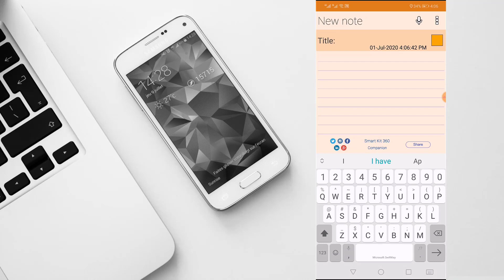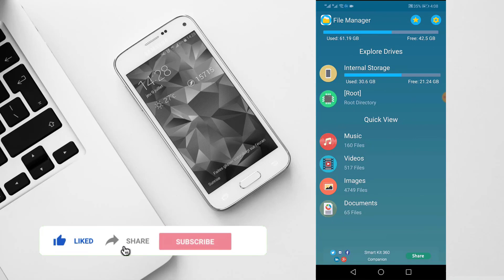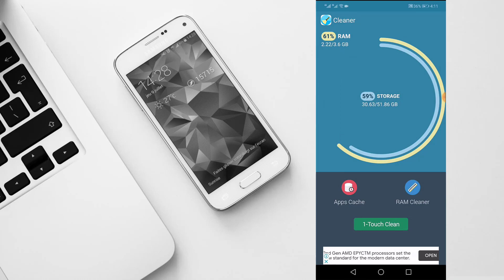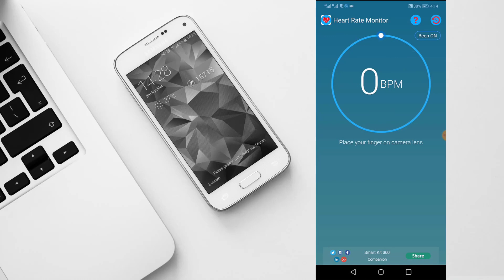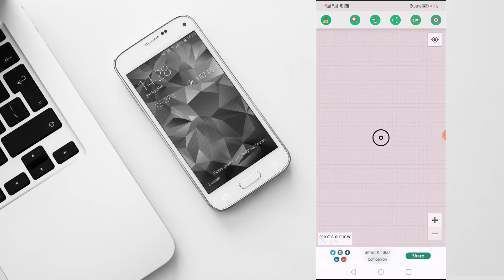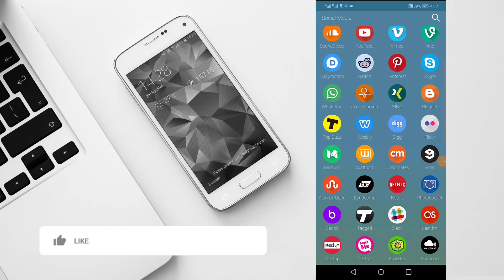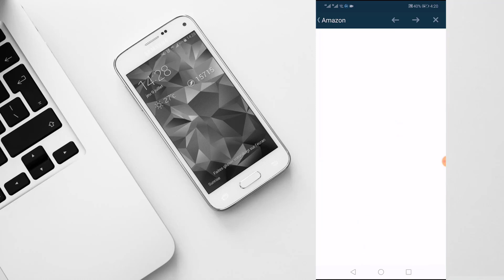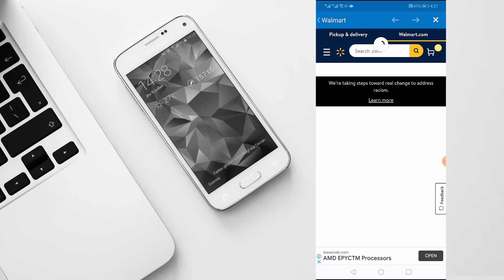NO.1 UNUSUAL APP OF 2020 | 36 UNUSUAL APPS IN 1 APP OF JUST 5MB | NOT 36 IT'S 360 APPS IN 1 APP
1-How To 100% ROOT any Android Version Without PC with Proof

2-2019 New One Click Root Method [ No PC NO TWRP No Kingroot ]

3-Root any Android Device upper Versions 5.0/6.0/7.0/8.0 Without PC

4- [ Without PC Root ] 100% Root Any Android Device 2019 Best

6-How To Increase RAM of Any Android Device 2019 With Proof

7-How To Increase RAM of PC or Laptop at Zero Cost

8-How to Unlock PTA Blocked Devices Without TAX &

9-How to Unblock PTA BLOCKED Devices Without TAX

10-Unlock any Android Lock Without Data Loss & Without ROOT

11-[ 100% Without ROOT ] How To Hack any Android Online

12-How To Upgrade Any Android Device To 9.0 PIE Android 2019

13- How To Change IMEI Number of any Android Device